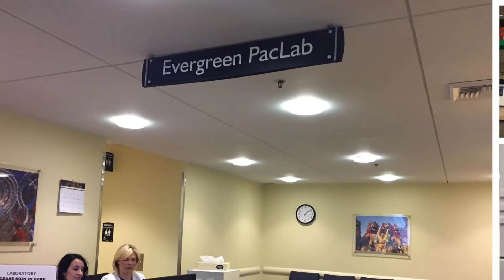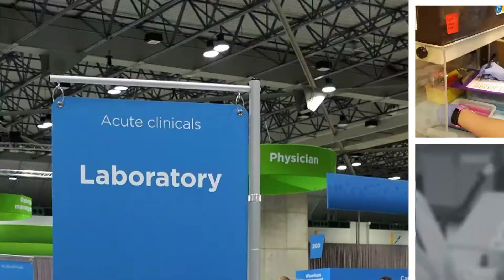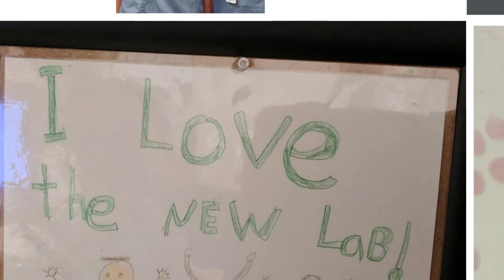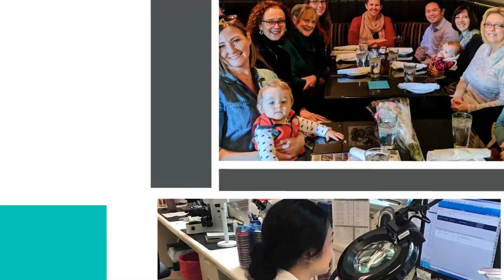It's Lab Week! April 23-29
Please join EvergreenHealth in celebrating our Medical Laboratory Professionals, recognizing these exceptional staff members for their skill, compassion and dedication to absolute safety.